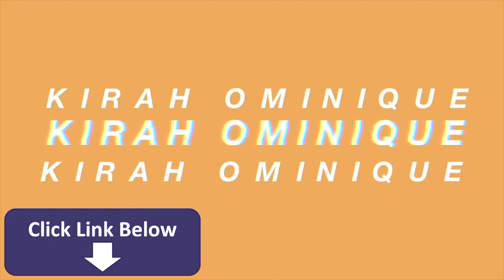I WENT TO THE WORST REVIEWED MAKEUP ARTIST IN MY CITY